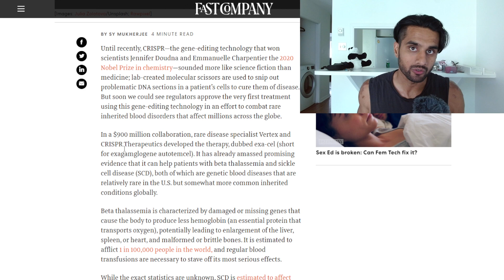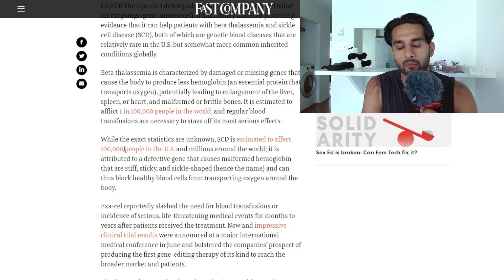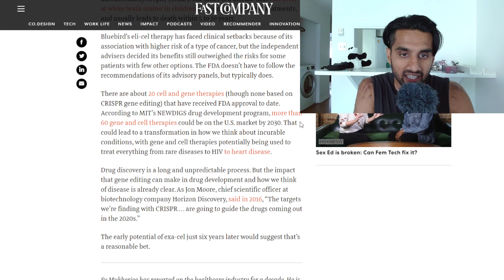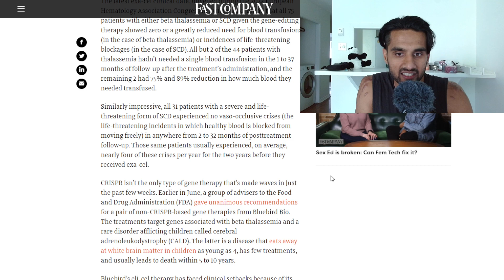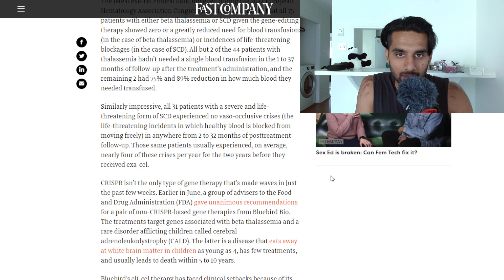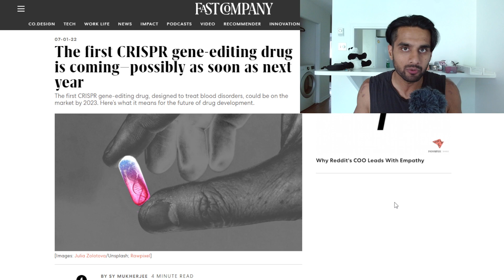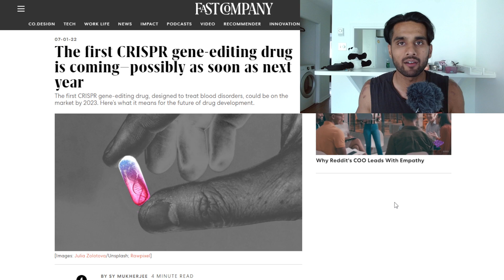FDA Will Approve This CRISPR Drug